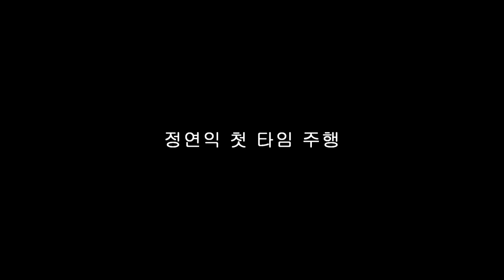[FLETA MEDIA] 정연익 첫타임(50-52초) 파주스피드파크 렌탈 레이싱카트 주행영상